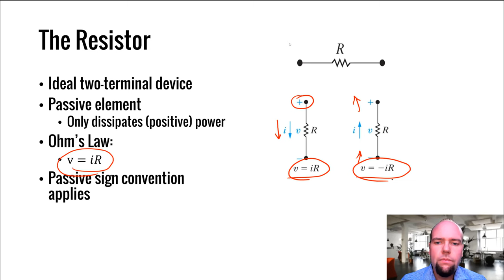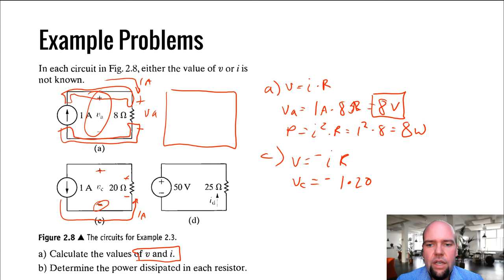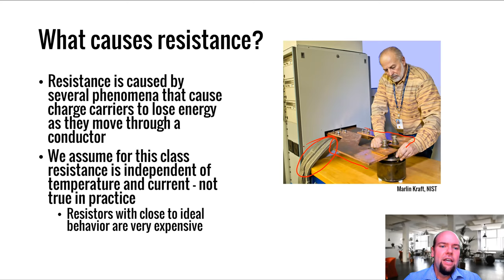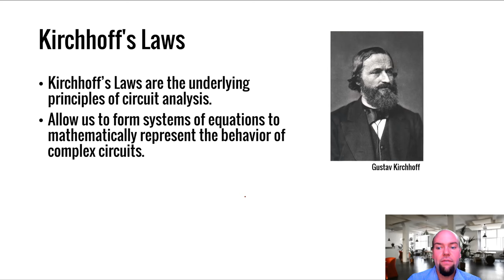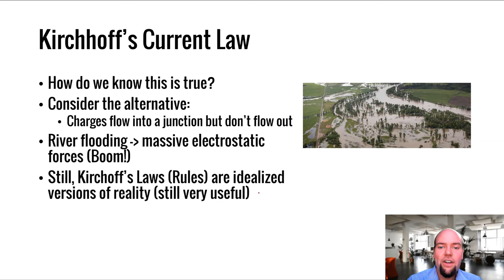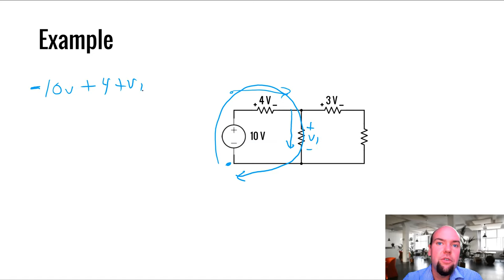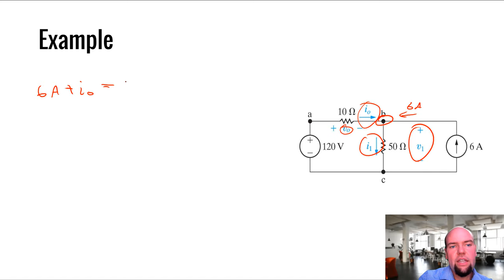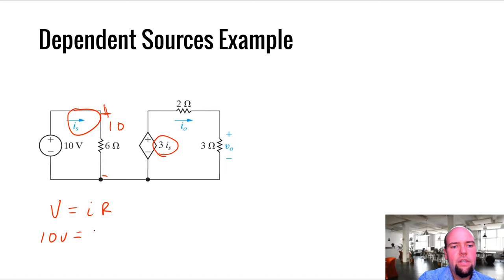CH2B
WWU EE111 Chapter 2 Part B Lesson

The Resistor, Ohm's Law, Kirchhoff's laws, KVL, KCL, solving circuits with dependent supplies.